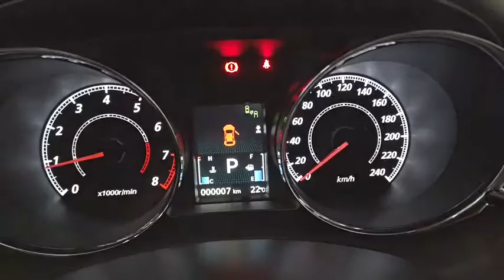2020 MITSUBISHI ASX Ryde, Sydney, New South Wales, Top Ryde, Australia 2591368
Grey New 2020 MITSUBISHI ASX available in Ryde, New South Wales at North Shore Mitsubishi.

Hunter Holden
603 Victoria Road